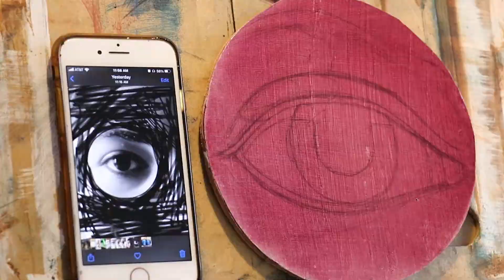EYE OIL PAINTING ON LEATHER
In this video I show you an easy approach to painting an eye in oil. First I cover the surface with #5 value then pick out your light values with a paper towel. Proceed to put in your darkest values and work up to go towards your lightest values. Edge manipulation is an important aspect for conveying reality so blend the edges you see faded and leave the others sharp and you'll paint this eye in no time.